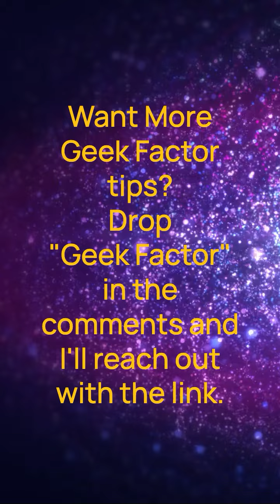What did they tease you about?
Diving into my past, I uncovered the superpowers hidden in my childhood interests. Let's explore how what made us different can be our greatest strength!